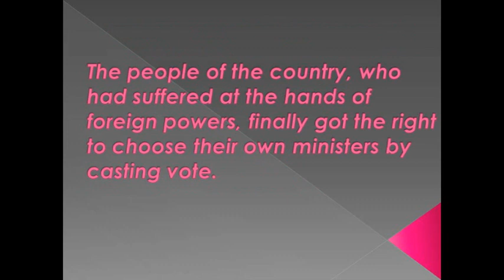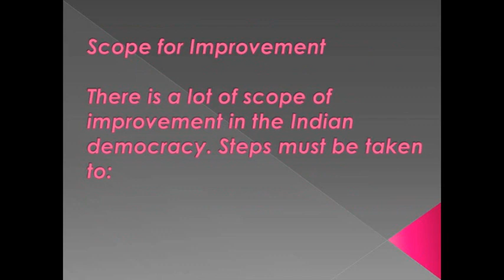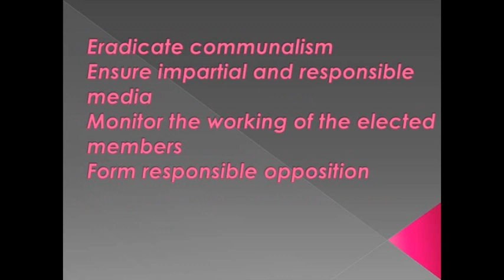Short Essay on Democracy In India For School Children - High School